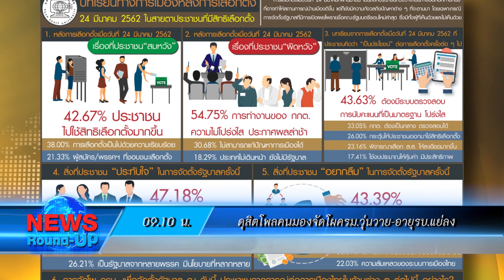เกาะสถานการณ์ 10.30 น.(07-07-62)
09.10 น. ดุสิตโพลคนมองจัดโผครม.วุ่นวาย-อายุรบ.แย่ลง
09.26 น. แจงปมอ้างจนท.สคบ.เรียกเงินแลกขายยาลดอ้วน
09.34 น. ถ.สุขุมวิทจราจรหนึบทั้งขาเข้า-ออกแนะเลี่ยง
09.45 น. ราคาสินค้าทรงตัวจี้ดูแลค่าครองชีพ